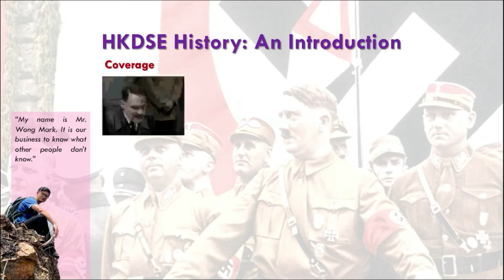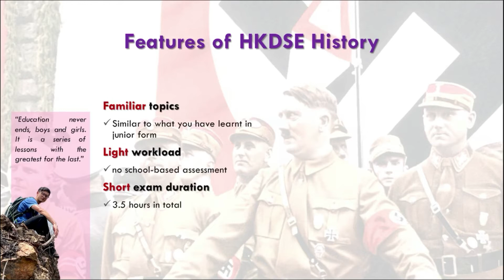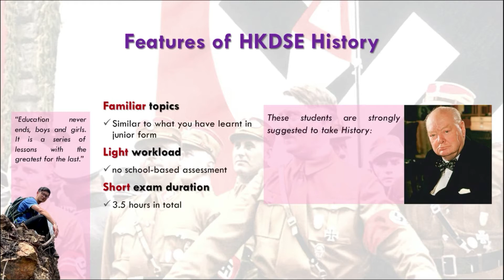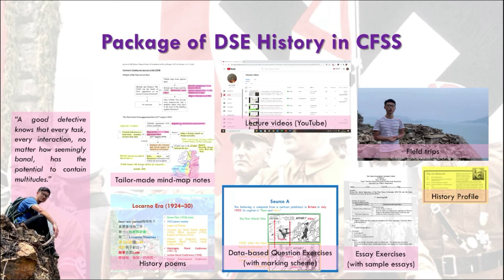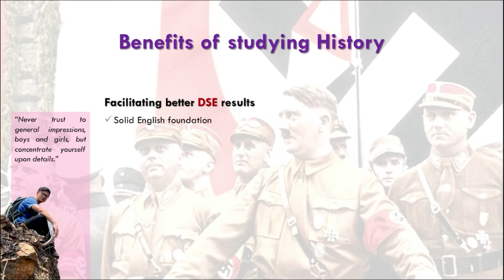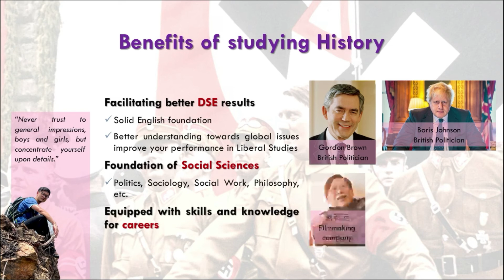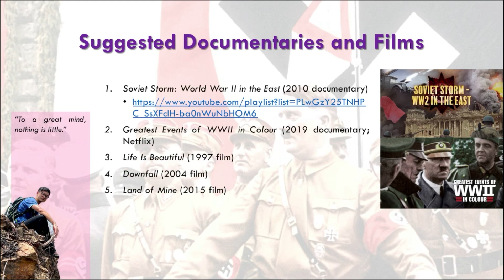中三選科特備節目：歷史科知多少 S.3 Streaming Special Talk: Fact Sheet on DSE History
在看過這部短片後，你會對以下幾個問題有更深入的認識：
1. DSE History的學習內容
2. DSE History的考核模式
3. 選讀DSE History的優勢
4. 適合選讀DSE History的同學之特徵
5. Mr. Wong對選讀DSE History同學的各項支援
6. 選讀歷史的出路